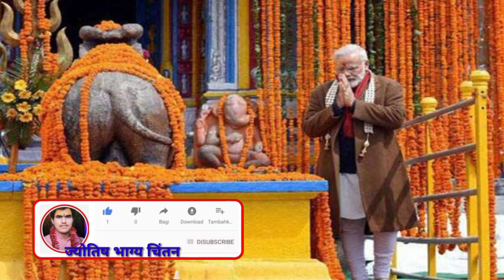कितनी परिक्रमा लगानी चाहिए ,पीपल, मां दुर्गा, विष्णु भगवान, हनुमान जी, शिव,जी जो पूजा सफल हो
हम परिक्रमा लगाते हैं और अधूरी परिक्रमा लगा कर छोड़ देते हैं।

और कहते हैं कि हमें सफलता कैसे प्राप्त होगी।
और पूर्णता सफलता नहीं मिलती है और दूसरों पर आरोप लगा देते हैं कि हमने इतनी पूजा पाठ की हमें कोई फल नहीं प्राप्त हुआ।

क्योंकि यहां पर गलती हम छोटी-छोटी करते हैं जिस कारण से हमें सफलता नहीं प्राप्त होते हैं।

आज हम जानेंगे कि हमें किस देवता की कितनी परिक्रमा लगानी चाहिए।

मां दुर्गा की परिक्रमा कितनी लगानी चाहिए।
शिव जी की परिक्रमा कितनी लगानी चाहिए।
हनुमान जी की परिक्रमा कितनी लगानी चाहिए।
कौन विष्णु की परिक्रमा कितनी लगानी चाहिए।
वासुदेव पीपल भगवान की कितनी परिक्रमा लगानी चाहिए।

यह सब कुछ हम सब जानेंगे।